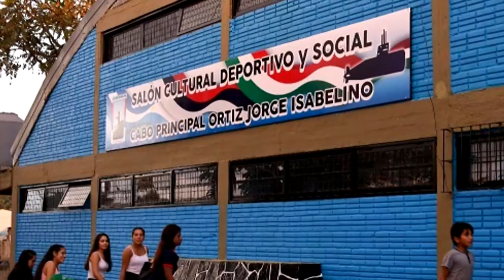Ara San Juan: una calle en Neuquén lleva el nombre de la obereña Eliana María Krawczyk